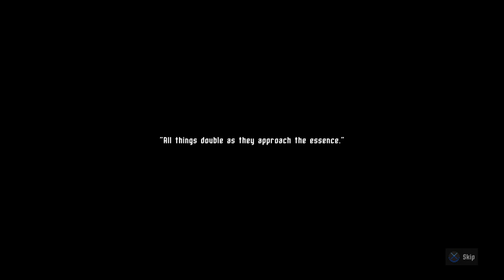Moonscars - Let's Play Part 1: The First Mould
Under grim moonlight, the fierce clayborne warrior Grey Irma battles, driven by a lonesome purpose: Find the Sculptor, and unravel the mystery of her existence.

Push the limits of your combat skills, and master new abilities to progress through an unforgiving nonlinear 2D world. Face off against the relentless darkness that seeks to destroy you. In Moonscars, every death is a lesson learnt—and as you overcome each challenge, new truths will be revealed.

Death shapes you
Before you rise, you first must fall. Mold yourself into a master warrior through a cycle of trial and triumph.

A grimly gorgeous world
Explore the shadows and secrets concealed in the moonlight of a painterly nonlinear 2D realm marred by desperation and despair.

Test your resolve
Sharpen your skills and reflexes in challenging, action-packed combat. Slash and parry with your sword, wield unique special weapons, and command powerful Witchery.

The Moon hungers
Unearth a strange, dark fantasy tale filled with twists and intricate worldbuilding. Seek the truth of your creation and be rewarded.

Clay, bone, and ichor
Bear witness to tales and memories of betrayal, suffering, and revenge as Grey Irma and her fellow beings of flesh and clay seek truth and purpose.

Moonscars Playthrough
Moonscars gameplay
Moonscars walkthrough
Moonscars Let's Play